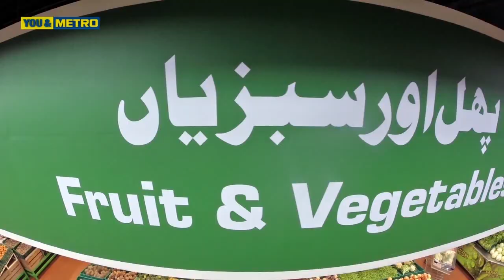METRO Cash & Carry - Fresh Fruits & Vegetables